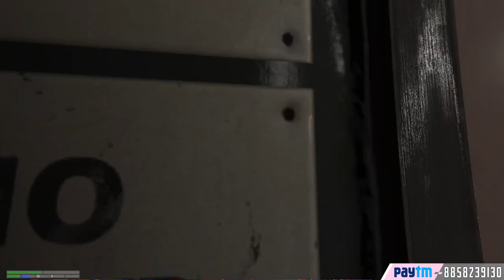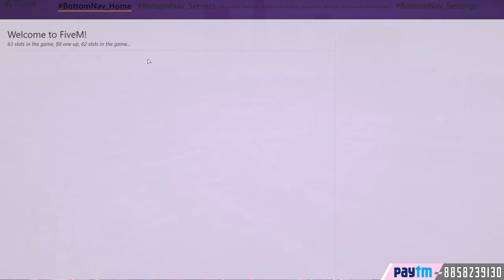GTA5 RP WITH PIPO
►RULES

 ●Don't abuse and be respectful.
 ●don't advertise.
 ●don't spam.
 ●refrain from asking personal questions
 ●please respect my wishes. if I ask you not to do something, it usually means I don't want you to.
    remember, it's okay to not like things

►PC SPECS

 ●GPU: GeForce GTX 1060 6gb
 ●CPU:AMD Ryzen™ 5 2600 Processor
 ●Memory: 16 GB RAM
 ●Monitor: LG 22M38H LED 22inch Monitor